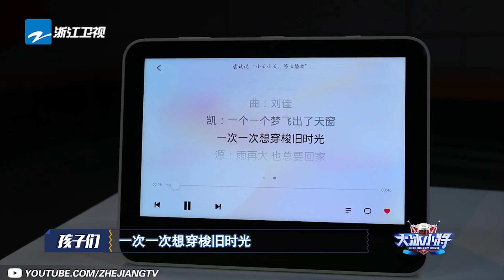【小将cut】未播：潘思言喊话让易烊千玺唱歌 小将们自爆儿时“哭泣历史” 《大冰小将》第11期 花絮 20190323 [浙江卫视官方HD]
全国首档少儿燃动冰雪成长类节目《大冰小将》，易烊千玺和雷佳音分别化身“金牌经理人”和“全能领队”，带领来自全国各地的14位冰球小将，开启一场热血之旅。